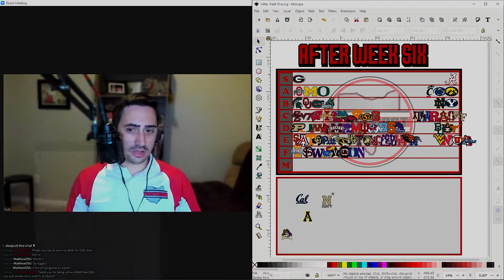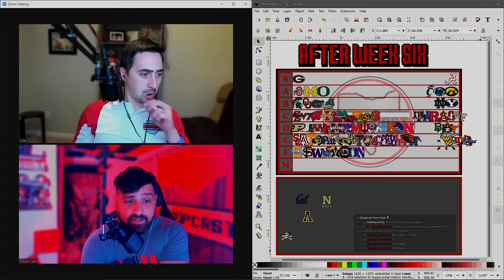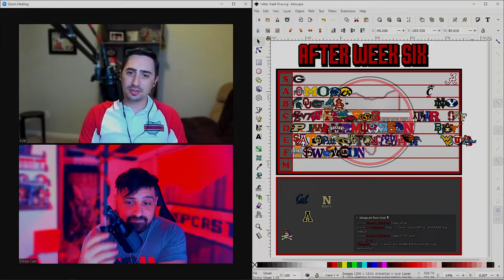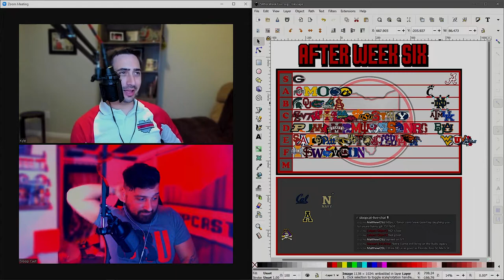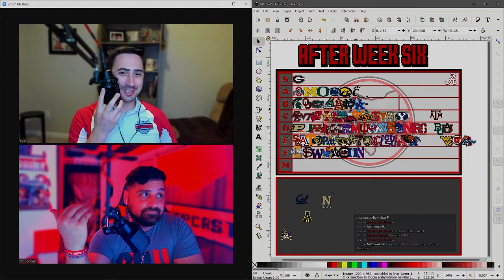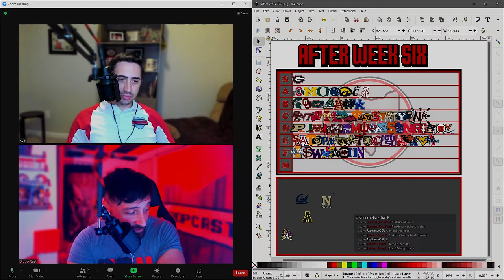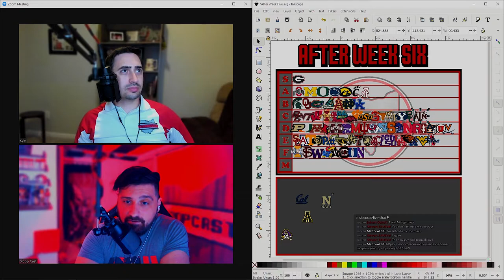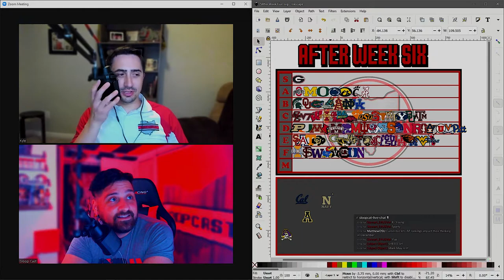S07E29 - Collegiate Chaos: Does Bama Bleed?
In today’s episode of the SloopCast…

Kyle takes the lead in the SlooPicks
Bama falls… are they still S-Tier?
Penn State falls, but did they lose more than the game?
Does UGA stand alone?